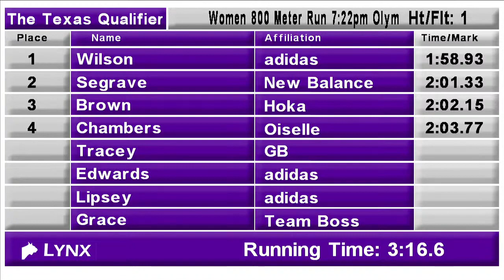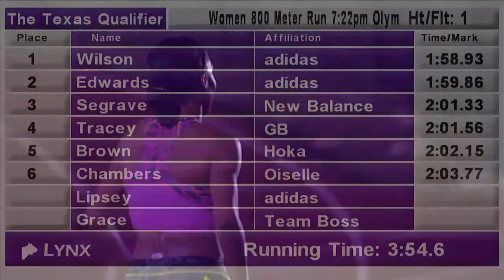Ajeé Wilson Goes Sub-2 In 2021 Outdoor Debut at the Texas Qualifier Women's 800 Meters | FULL RACE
After a lowkey 2020 campaign without any outdoor races, Ajeé Wilson showed she hasn't lost a step as America's top 800 meter runner with a 1:58.93 victory at the Trials of Miles Texas Qualifier. Keep your eyes on Kaela Edwards, who finished second in 1:59.86, after she's now challenged Wilson in back-to-back races.